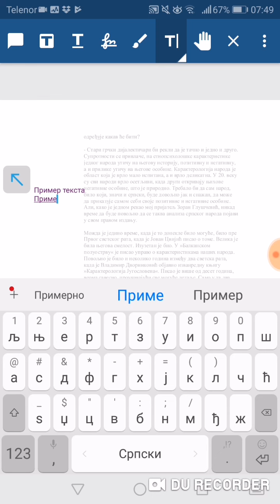Unost teksta u PDF - Android PDF editor